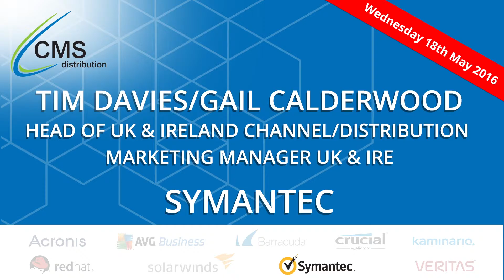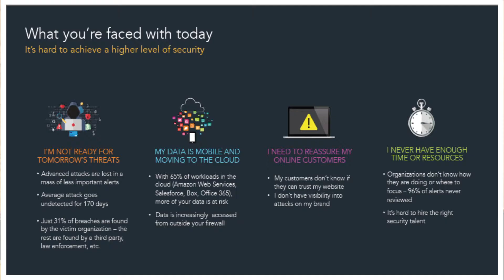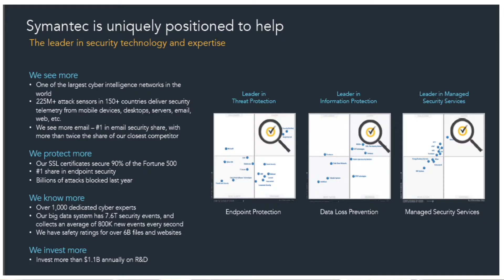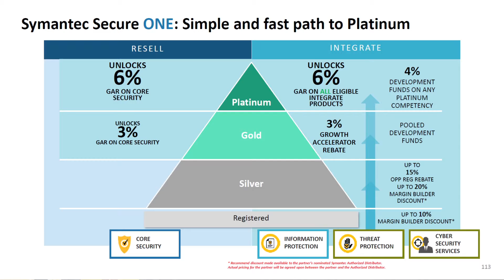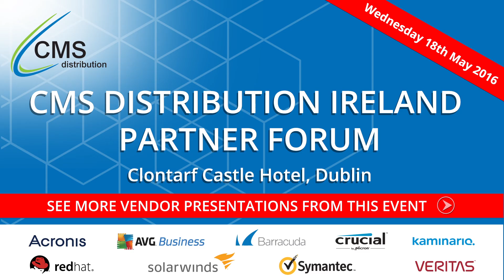Symantec: CMS Distribution Ireland Partner Forum 2016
Symantec presented the opportunity for partners at the CMS Distribution Partner Forum Ireland 2016.

To learn more about the opportunities and request a call back